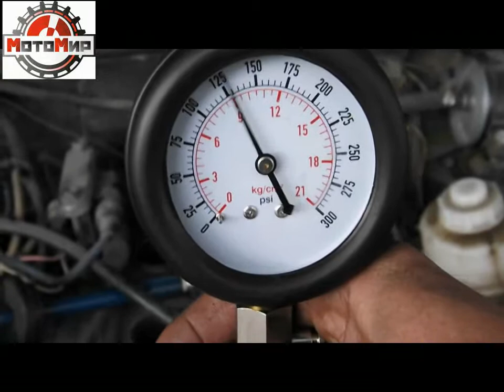Компрессометр (прибор для измерения уровня компрессии в двигателе )